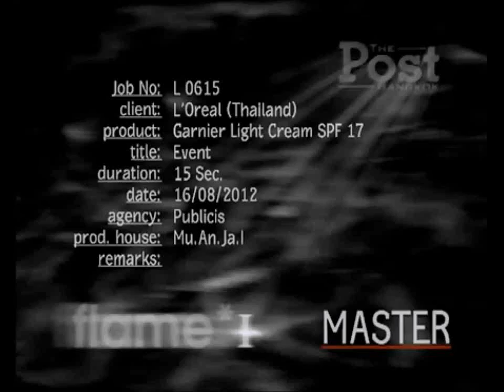Cee as Endorser Campaign Garnier2012_TVcommercial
Garnier Light Campaign endorser Cee CHatpawee IT princess